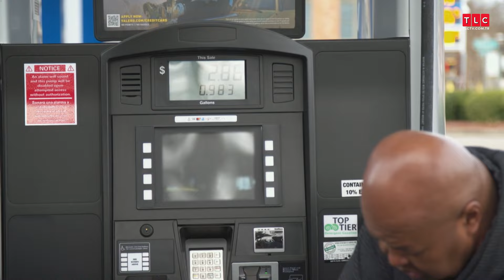Sadece Bozuk Para Kullanarak Yaşamak! | Pintiler Ailesi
Para biriktirmeye ve mümkün olduğunca ucuza yaşamaya takıntılı dört aile. Her kuruşun hesabını yapan bu insanlar hayallerindeki hayatı nasıl bu kadar ucuza yaşıyor?